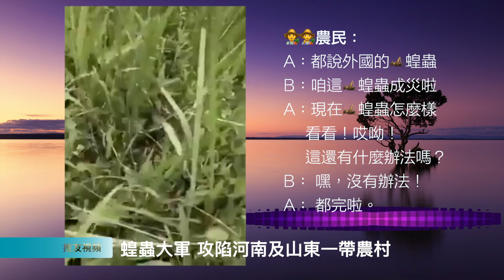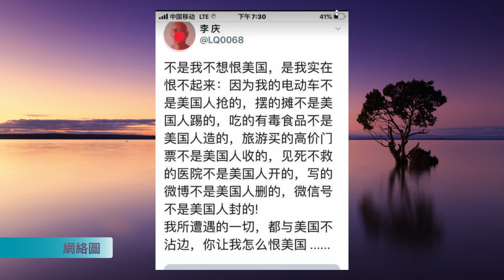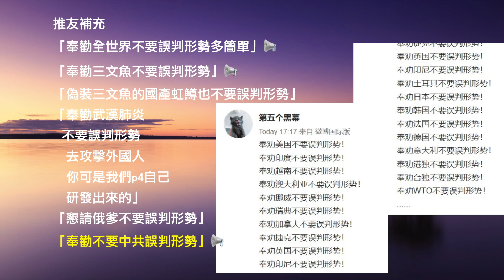被黃標⚠️蝗軍蜂擁搶糧💰中共賠款捐糧